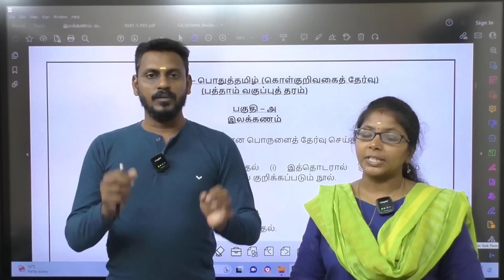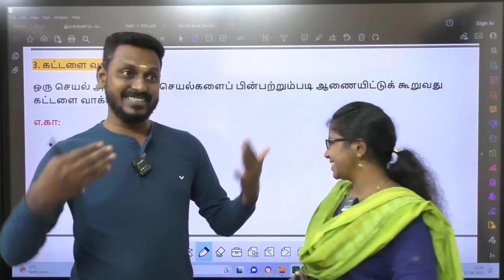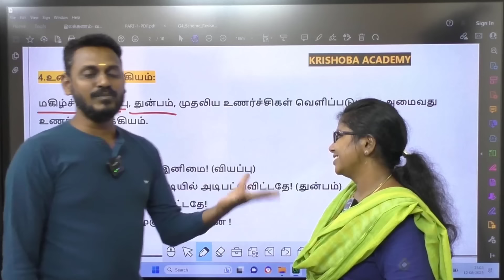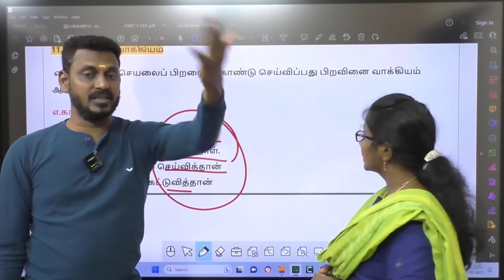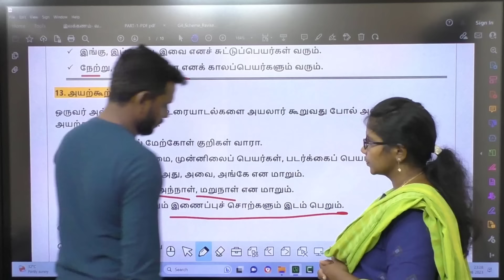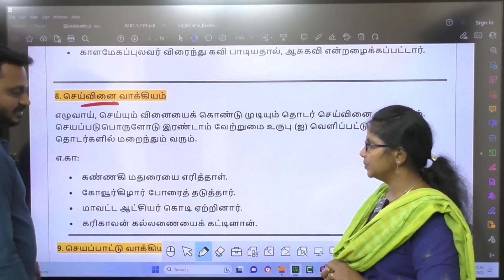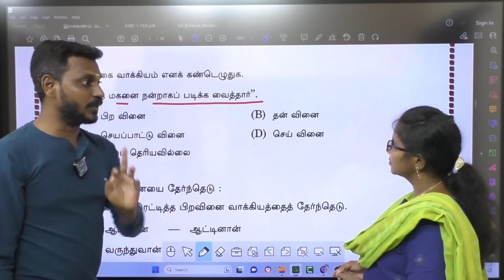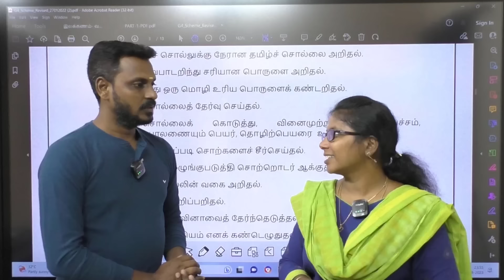🏆• செய்வினை, செயப்பாட்டு வினை, தன்வினை, பிறவினை